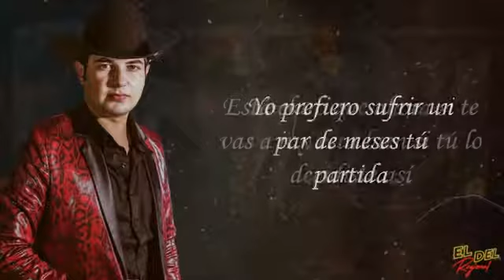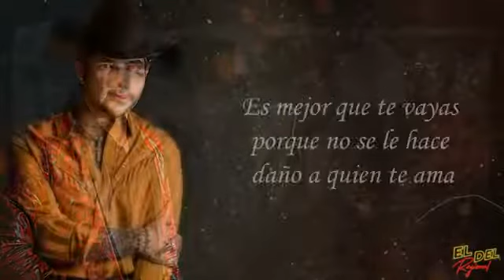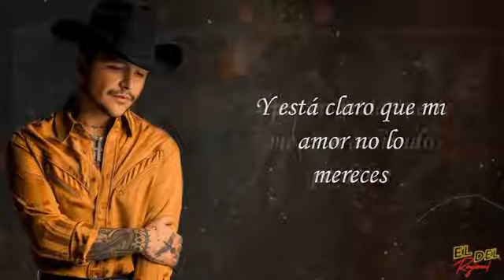2 Veces - Los Plebes del Rancho ft. Christian Nodal / Letra